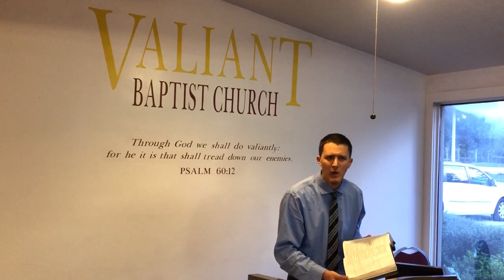The Punishment of a Christian | Chastisement, Father, Son, Eternal Security, Discipline, Spanking